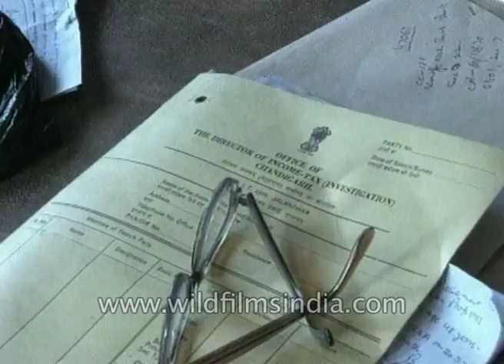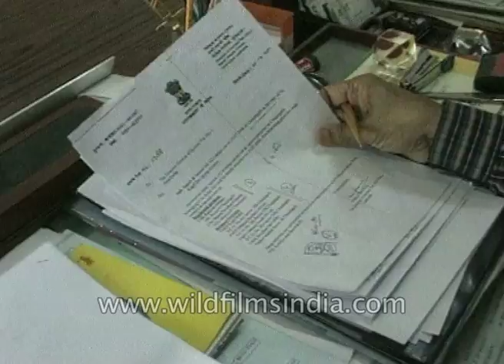Cricket match fixing controversy came into picture with Cronje's confession in April 2000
This incident brought the match-fixing controversy back into the limelight. The controversy that started off with Cronje's confession in early April 2000 took a dramatic turn after simultaneous raids were conducted over two days, nine cities, 16 lockers and 84 residential and official premises. The case so far being handled by the Central Bureau of Investigations roped in income tax authorities as well in clinching crucial evidence related to betting.